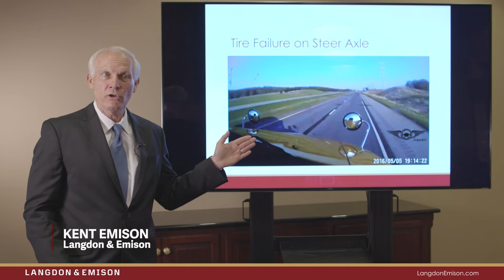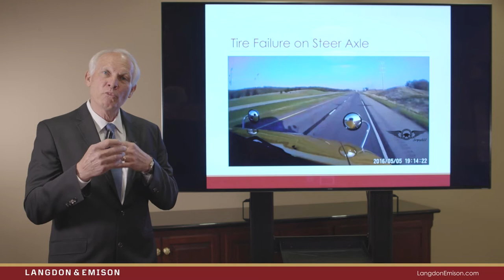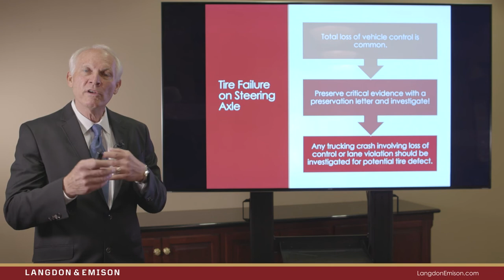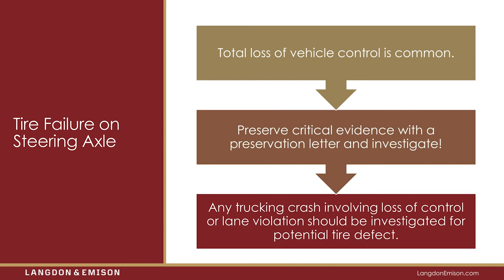Steel Axle Failure in Truck Accident Cases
In Kent Emison's recent webinar presentation on the subject of "non-traditional" trucking cases, he goes into detail about the issue of steel axle failure.  This short clip is an excerpt from that presentation that was part of the U.S. Personal Injury Litigation Webinar Series, a series of webinars from Langdon & Emison trial attorneys with litigation tips and trends.

These educational videos were created in concert with bar associations, law schools, and several state trial lawyer associations. You can get a free copy of the entire boxed set by emailing us, or calling our office at 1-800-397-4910.